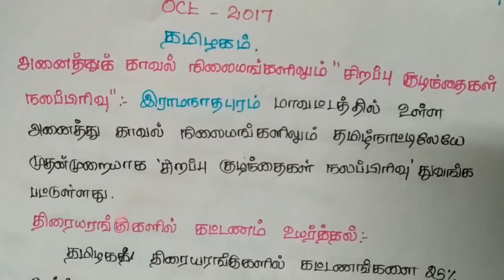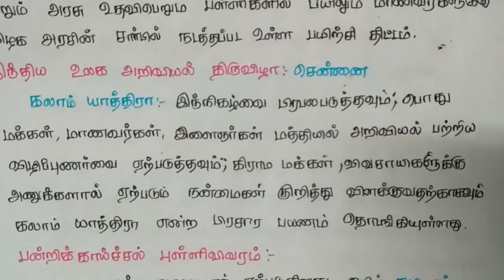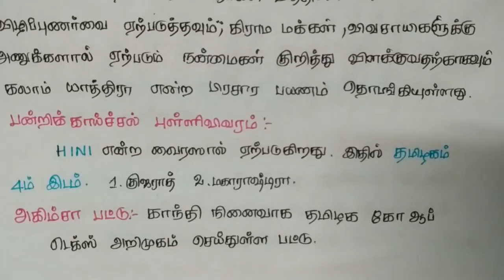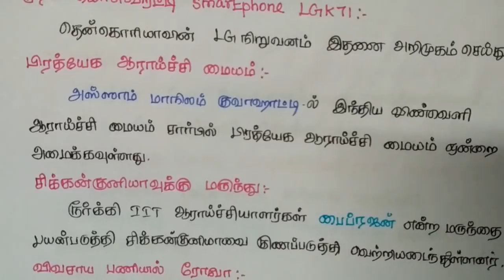தமிழகம், அறிவியல் மற்றும் தொழில்நுட்பம் Current Affairs October - 2017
Current Affairs is also the important part of all the competitive exams like TNPSC, UPSC, IBPS, RRB. Here we are taken video for september-2017 import news and aspects from tamilnadu, science and technology.

Daily Current Affairs in tamil - October 1, 2017
October month current affairs in tamil, 2017
Current affairs in tamil - october 19/20, 2017
Current affairs in tamil - October 28, 2017
Current affairs in tamil - october 25, 2017
Current Affairs in tamil October 2017 - U17 FIFA worldcup (India)
Current affairs in tamil |1st 2nd 3rd October 2017|Ibps po Clerk|Rrb|Ssc|Tnpsc|Lic|